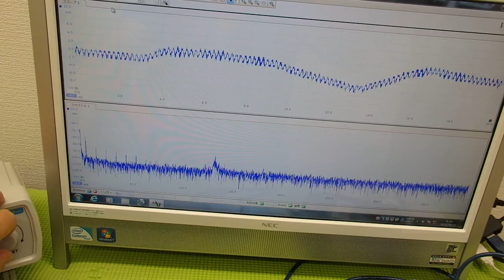超音波の音圧測定解析システム ultrasonic-labo